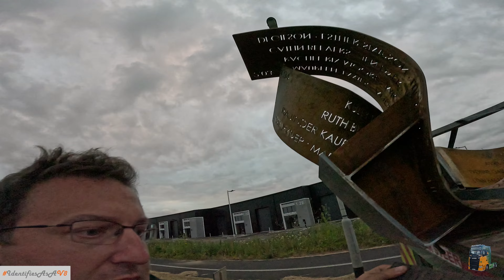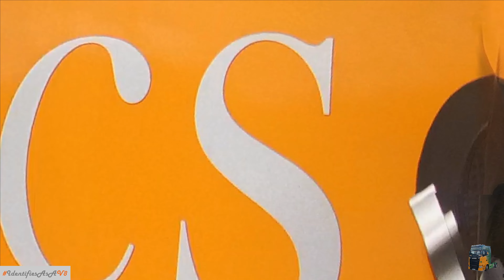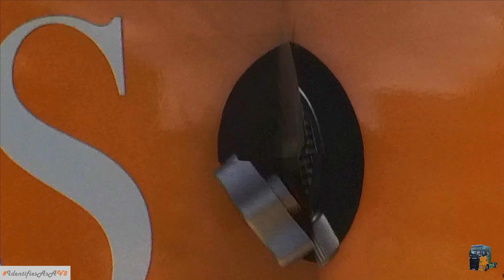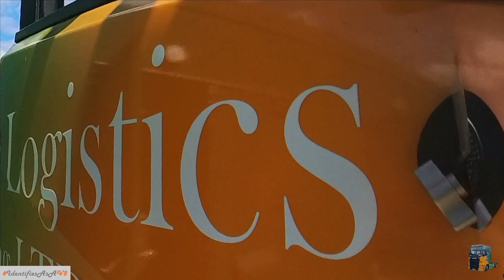The Flatbed Diaries week 47......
Short shunts with some big loads